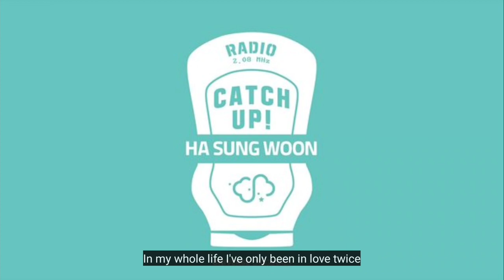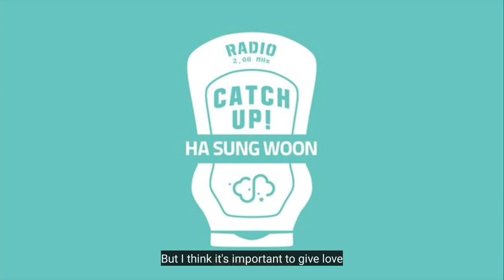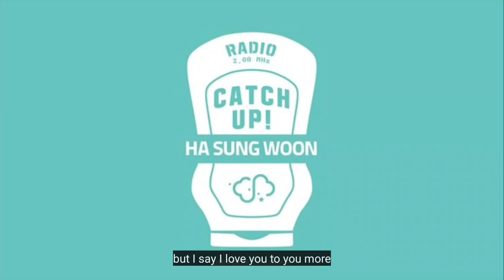35. We'll Be Loved No Matter Where We Are